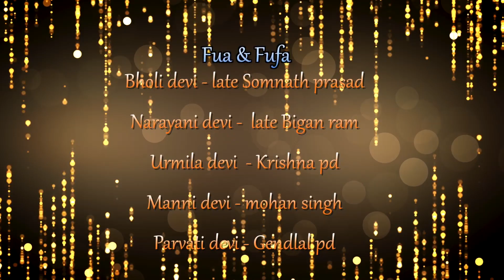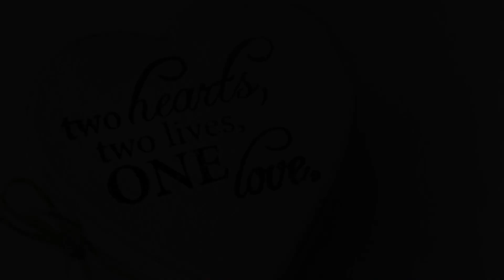Vimal-Puja|Tarun-Deepa|Yitendra-Raveena|Hulash-Alisha Wedding Casting 2023 Mixing 00